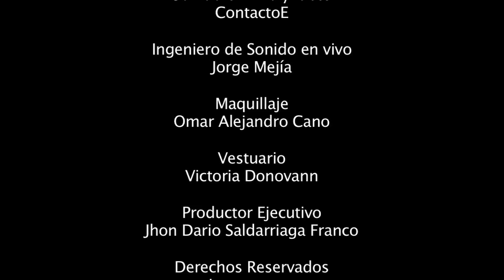Neus / Neuronas Para Psicopatas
locomotora live Neus 2011